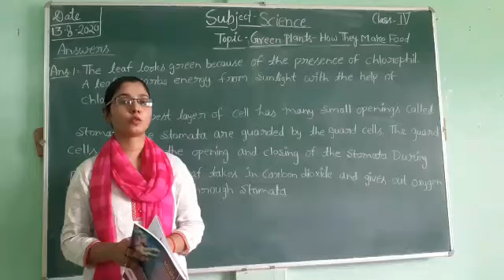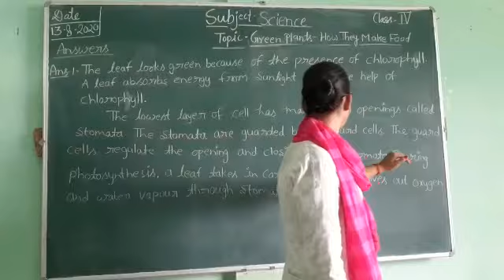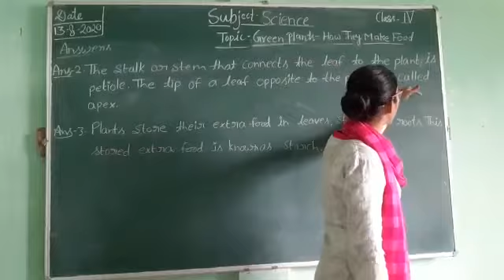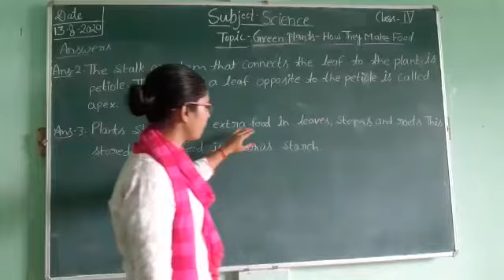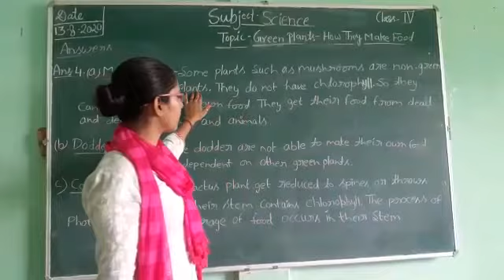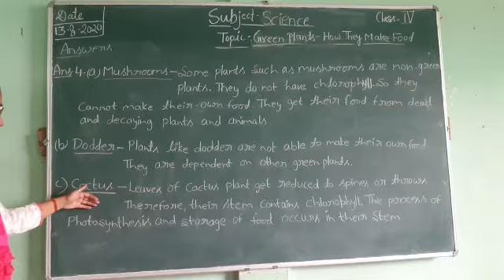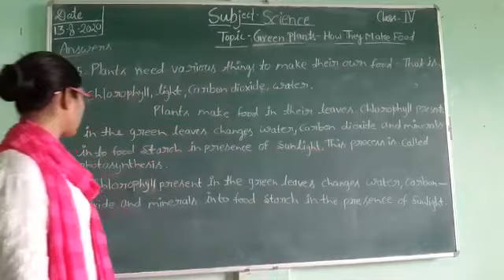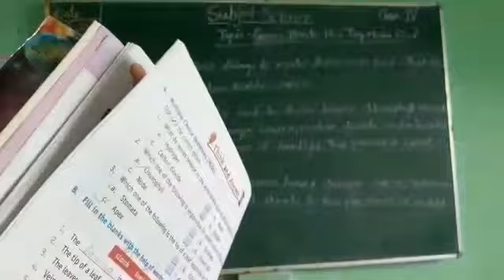August 13, 2020 Class 4 Science